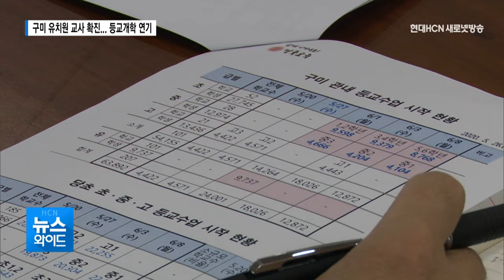구미 유치원 교사 확진... 교육청, 구미 등교개학 연기 / 대구경북 현대HCN